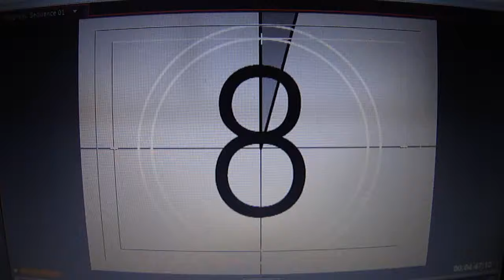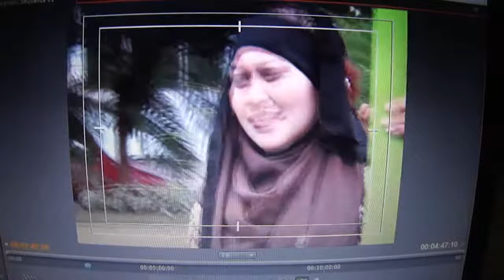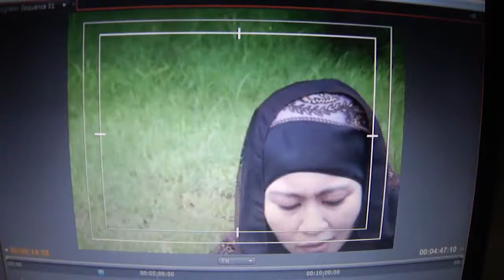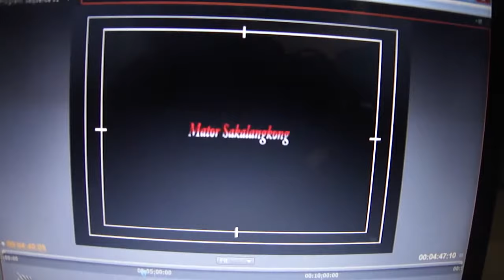Maswiyatun - Aku Tak Biasa ( Video Lip Sync )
Video LIP SYNC by Maswiyatun, Mahasiswi Akademi Komunitas Negeri Sumenep Kelas MULTIMEDIA - A